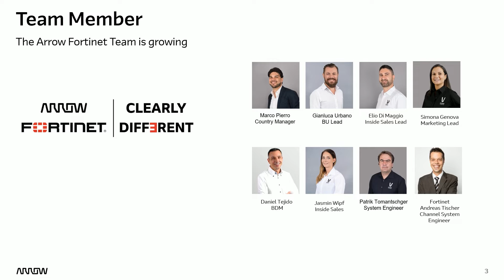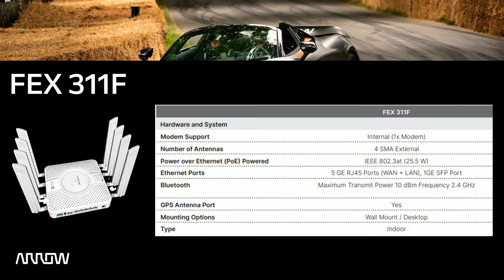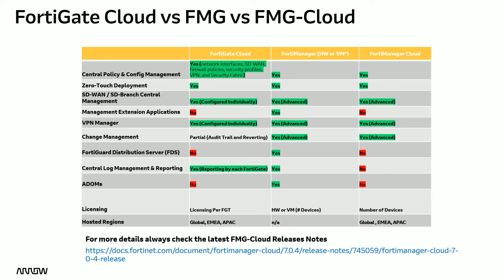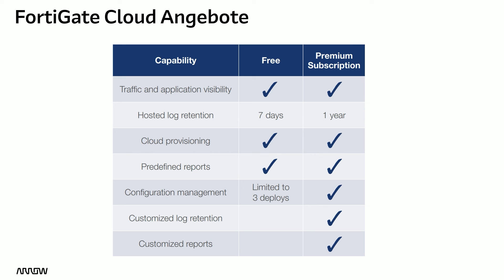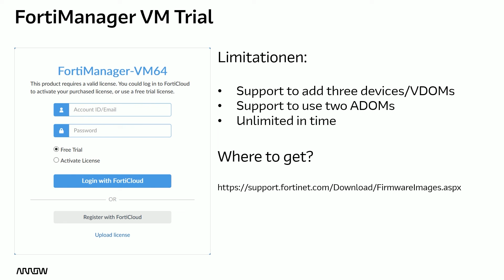Fortinet Early Bird Exchange | Sales | 05.10.2022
In dieser Early Bird Exchange Ausgabe, werden die neusten Informationen rund um Fortinet, Promotions/ Fortirewards sowie Neuigkeiten rund um die Preisliste erläutert.

Referenten:
Daniel Tejido, Sales Specialist Fortinet bei Arrow und
Andreas Tischer, Channel System Engineer bei Fortinet